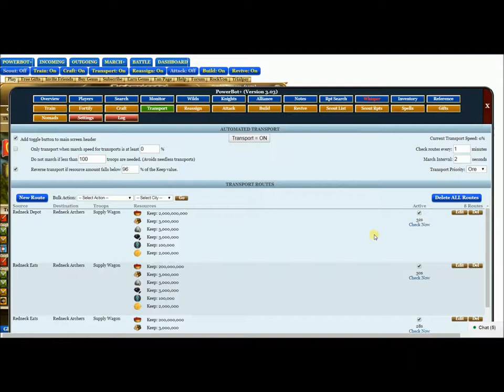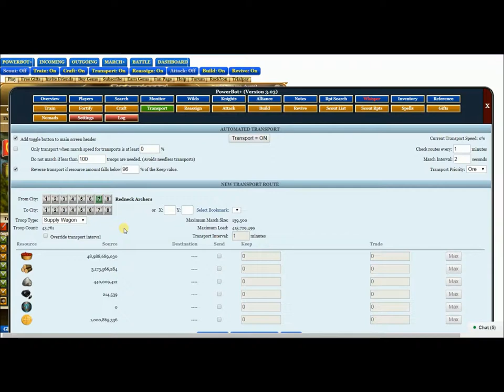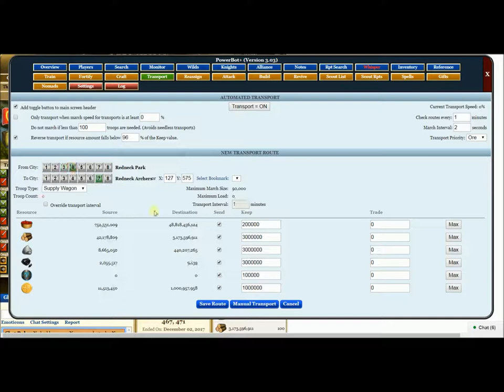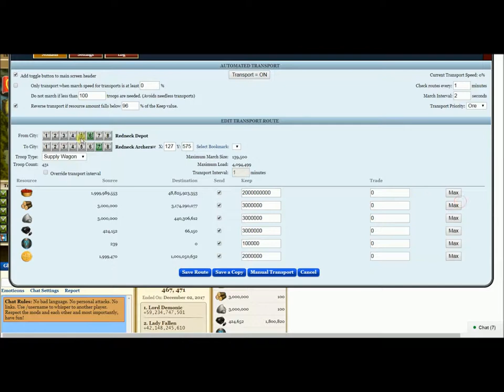KOC Make a Safe City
WORKS ONLY WHEN THE COMPUTER IS ON.

Do not loose your supplies. big players will take them and make you a FARM.. and hit you all the time and steal all they can from you FAST.

I do not claim to be an expert, or 100% right on how I play.  This is just my opinion to help you learn.

Any questions, corrections just drop me an Email.
Put KOC in the subject line or it may get Deleted.